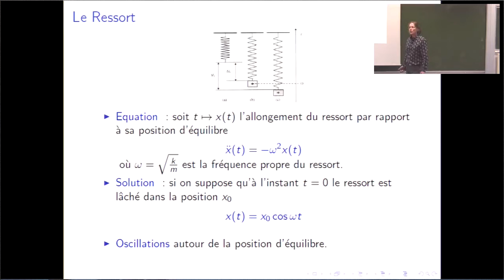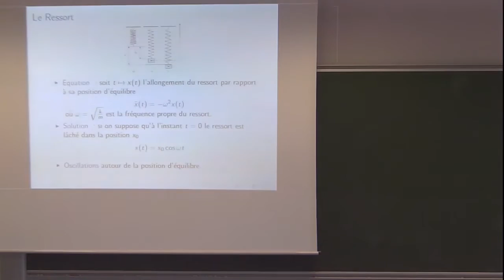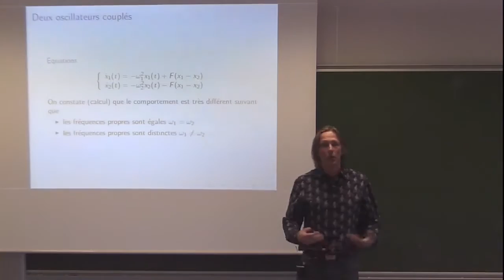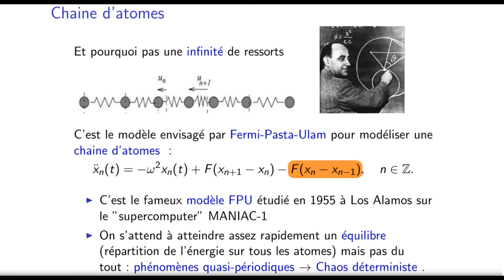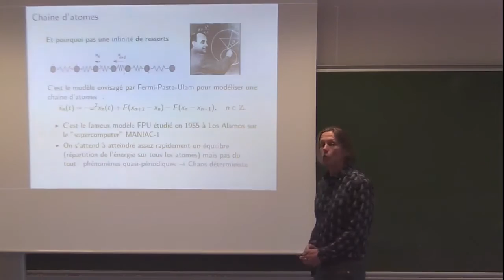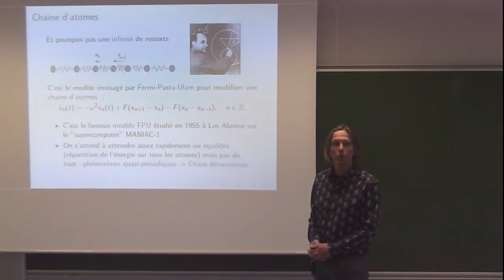Benoît Grébert - Du ressort à l'atome, une histoire de résonance...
Un oscillateur seul, ça oscille. Deux oscillateurs couplés, ça oscille encore mais pas n'importe comment surtout si ça résonne ! Et que se passe-t-il pour une infinité d'oscillateurs couplés ?